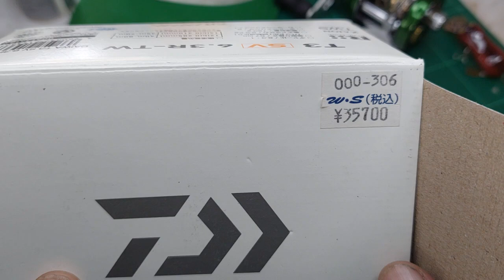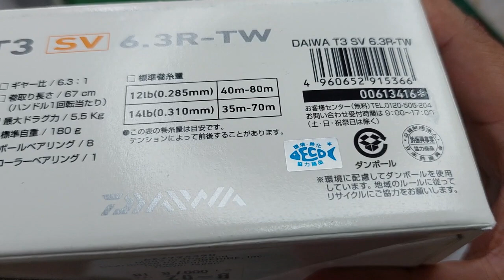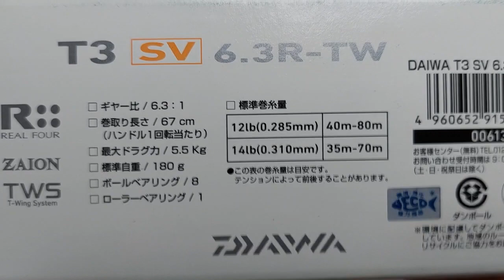Daiwa T3 SV หมุนขวามือสองญี่ปุ่น